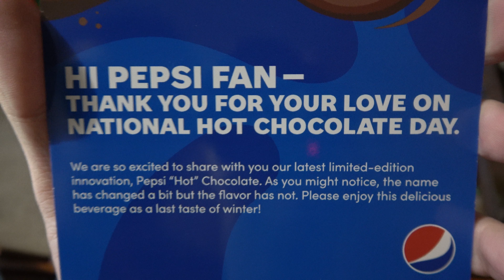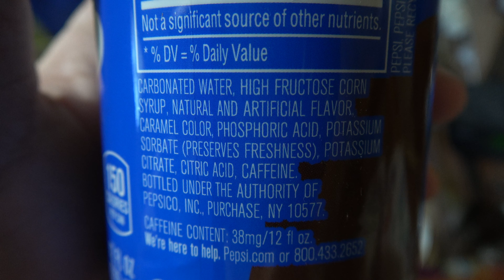Pepsi Sent Me "Pepsi Hot Chocolate"